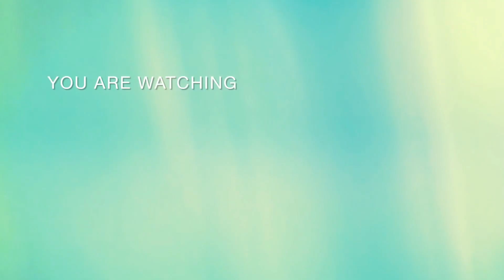HỒ NGỌC HÀ ngồi bệt xuống đất bắt OSEN NGỌC MAI làm điều đặc biệt này khiến khán giả cười ngất